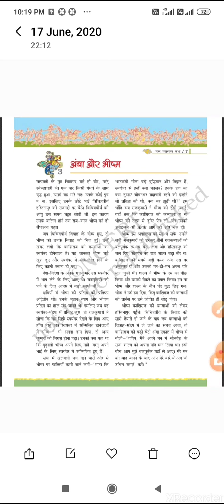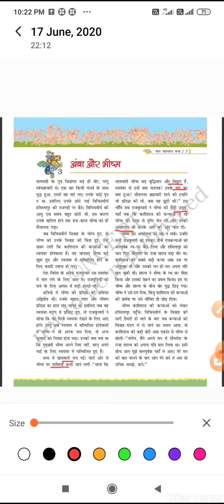CLASS 7TH HINDI Baal Mahabharat chapter 4 Amba or Bhisam part 1